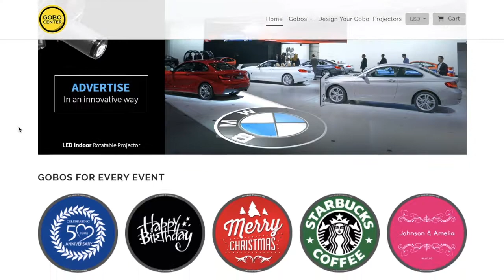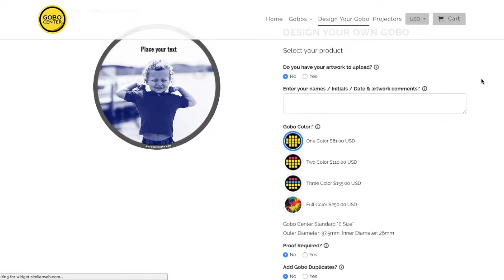Gobo Lights review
Events are about creating the most memorable moments. Think of the time you went to an event and it was really amazing: How did you feel when you entered that event?

The real key to making a successful event is to make your guests feel a new, unique impression. It can be at you store, a holiday party, birthday, or your perfect wedding. Choose your Gobo to make it an amazing experience, for you and your guests.

gobo
gobo lights
gobo projector
custom gobo
what is gobo
led light projector
staples projector
wedding lighting rental
wedding gobo
office depot projector
monogram lighting
battery powered projector
logo projector
projecting sign
gobo light projector
wedding monogram lighting